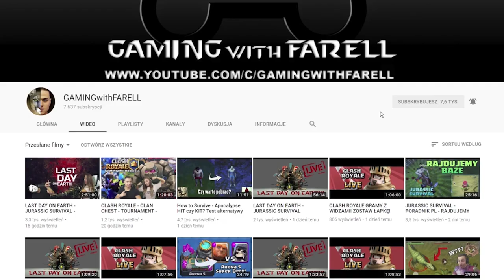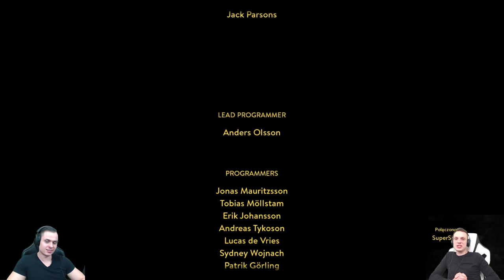A WAY OUT POLSKA - ZAKOŃCZENIE! ODC. #9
Witam wszytki bardzo serdecznie na moim kanale! Dzisiaj wraz z SuperSinem zagramy w A Way Out Polska. A WAY OUT POLSKA - ZAKOŃCZENIE! ODC. #9

 -- Znajdź mnie! --

A Way Out na platformie PC Windows to unikalna przygodowa gra akcji, która zaprojektowana została wyłącznie z myślą o zabawie dla dwóch osób. W trakcie rozgrywki poznajemy historię dwóch skazańców, którzy łączą siły, aby wydostać się z amerykańskiego więzienia.